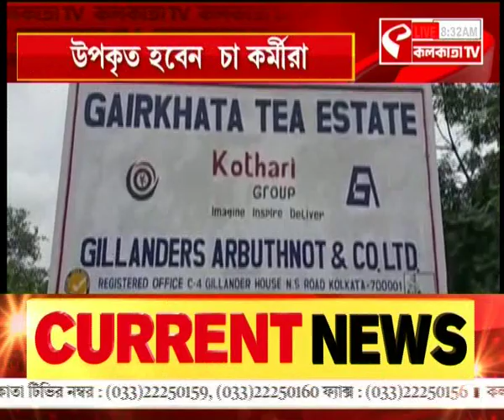Dooars Drinking Water | স্বাধীনতার ৭৫ বছর পর ডুয়ার্সের চা বাগানের কর্মীদের বাড়িতে পাণীয় জল পৌঁছাচ্ছে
website link for this copy :
@Kolkata Tv